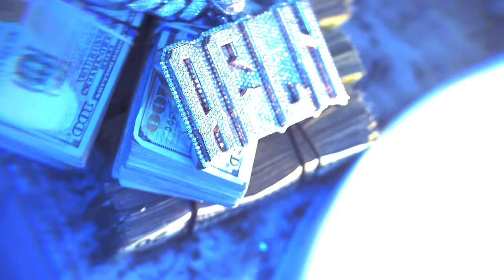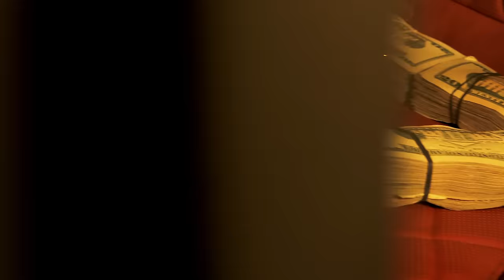Tay B - Monkey Nuts (Official Video)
Watch the official music video for Tay B "Monkey Nuts" shot by @TwonProd